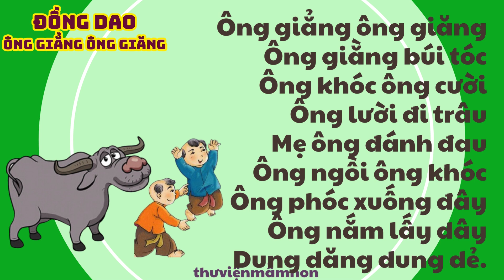Đồng dao Ông giăng ông giăng/THƯ VIỆN MẦM NON/ THƠ MẦM NON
Thư viện mầm non với hàng nghìn bài thơ, câu chuyện hay dành cho giáo viên, phụ huynh và học sinh.
# Đồng dao Ông giăng ông giăng rất hay và thú vị, các con cùng lắng nghe.